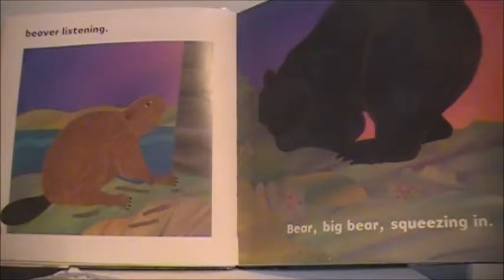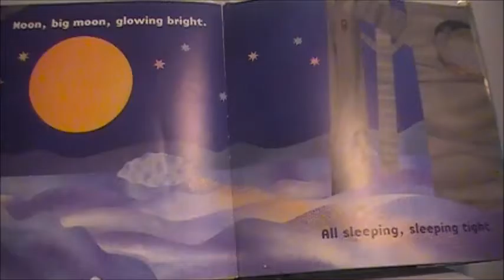Moon Glowing - By Elizabeth Partridge (Author), Joan Paley (Illustrator)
Publisher: Dutton Juvenil.
The autumn leaves are twirling down. The squirrel is stashing, the bat swooping, the beaver building, and the big bear is feasting well. In this simple, rhythmic story, four quite different furry animals prepare resting places for the coming winter. Spare prose by award-winning author Elizabeth Partridge marks the progress of each animal and the final, quiet beauty of the forest's first snowfall. Joan Paley's colorful, textured collage art, playful yet tender, captures the wonder of the unfolding autumn season and the arrival of the silent winter. This warmly stylized vision of a changing forest and its four snug tenants is sure to become a favorite of young children.

PreSchool-As autumn leaves fall, a squirrel, bat, beaver, and bear prepare for colder weather. When winter clouds roll in, all four seek shelter and then sleep as snow blankets their woodland home. This deceptively straightforward tale subtly conveys the concept of hibernation to a young audience-its urgency, its inevitability, and its cozy and somnolent warmth. Each animal is composed of basic cut-paper shapes given furry texture with mixed-media decoration. The forest backgrounds are simple but boldly colored. The repetitive pattern of the pared-down text with two to five words per page will engage young listeners while the well-chosen vocabulary and gentle lyricism will charm them. An appended brief description of how each of the four creatures hibernates will satisfy basic curiosity. A must purchase for the youngest naturalists, and a handsome and informative addition to winter-themed toddler storytimes.

A book with few words, but they are great at lulling toddlers toward sleep. Toddlers love this story, asking to read the [well-written] explanations of the animal's habits and preparation for wintertime. This book would make a wonderful gift for preschoolers.